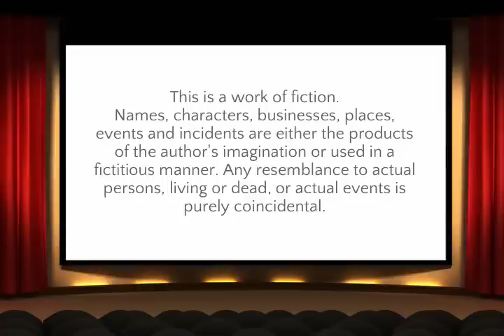How Oil Hair Properly | Hair Oiling For Hair Growth| Head/ Scalp Massage For Relaxation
Hair Oiling  & Head Massage or Scalp Massage is a vital part of any hair care routine regardless of your hair type, texture or length. It effectively deals with a myriad of issues like dandruff, dryness, split ends, breakage, hair loss & helps to regrowth of you hair.

Benefits of oiling your hair:
-Promotes hair growth
-Controls hair fall
-Used as a hair conditioner
-Nourishes hair follicles

Instead of buying hair oils from stores you can make hair oils at home. It is cheap, more effective and made from simple ingredients.

Heavy Hair Oiling is a Vital & most Important part of Hair Growth & Hair Care. Heavy Hair Oiling enhances our blood circulation around the scalp area and help your hair to grow faster & Rapidly.
Try to Heavy oil you hair thrice or twice in a week overnight and wash. ... No, do not apply anything onto your hair and scalp everyday, even the mildest shampoo. Like any type of mask for skin, you should apply oil onto your hair just about 1 - 2 times per week.It gives your hair strength, relieves your scalp of bacterial and fungal infections and prevents your hair from premature graying. And there are many more benefits of oiling your hair regularly. Each variety of oil has some purpose to serve. They all benefit your hair in some way or the other.

ILHW Rapunzel Shobha Opening Her Huge Hair Bun &  Oiling  Her Hair as well as Self Head & Scalp Massaging For Rapid hair Growth & Relaxation.